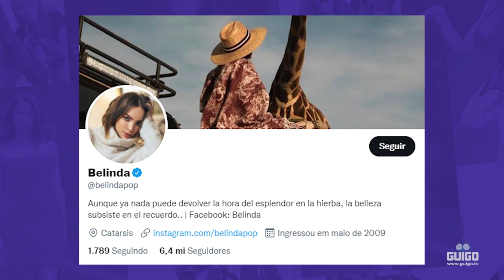BELINDA: A Rainha das tramas Infantis (Parte 3)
ESPECIAL "DIA DAS CRIANÇAS": BELINDA PEREGRÍN. (PARTE 3 DE 4)

Belinda Peregrín é um talento precoce. A atriz chegou ao México aos 4 anos destinada a brilhar. Belinda nasceu na Espanha e foi naturalizada como mexicana. A artista despontou na carreira artística aos 5 anos em comerciais de TV e, pouco tempo depois, em uma novela infantil de grande sucesso da Televisa.

E se quiser já começar a assistir as novelas disponíveis na Guigo TV, é só clicar